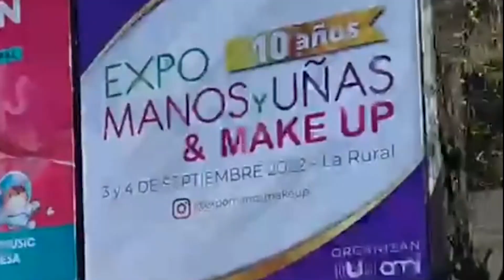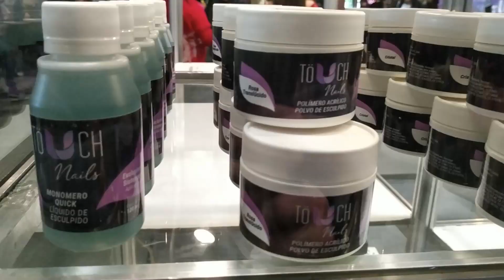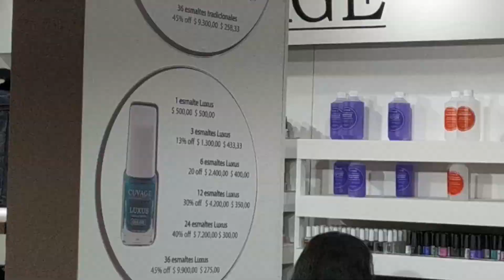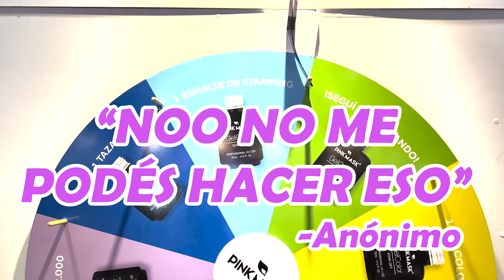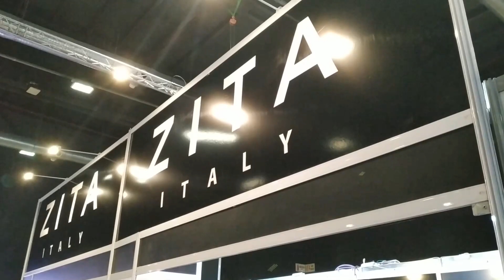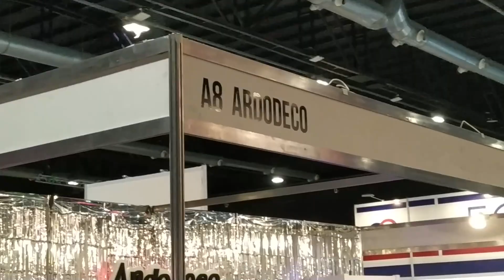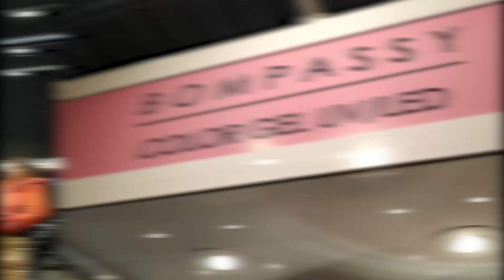😍 Mi Experiencia en la 💅 EXPO MANOS y MAKE UP💄 2022 en La Rural - I am Dani DIY Nails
✨Productos de ALIEXPRESS que he comprado:

• PINTURAS ACUARELAS VARIOS COLORES

• MOLDES MARIPOSAS

• PUDDIN GEL 3 COLORES
• FIBRA TIPO LINER
• GUANTES PROTECCIÓN UV
• STICKERS DORADOS
• OSITOS DE RESINA KWAII
• PLACA STAMPING SILICONA 3D
• Lámpara uñas de un solo dedo
• Guantes de protección UV
• MINISUN lámpara 9w
• SUNONE 48w
• Lámpara de uñas PANDA